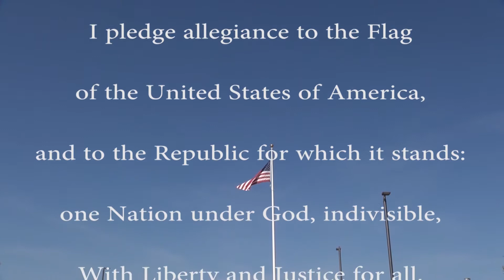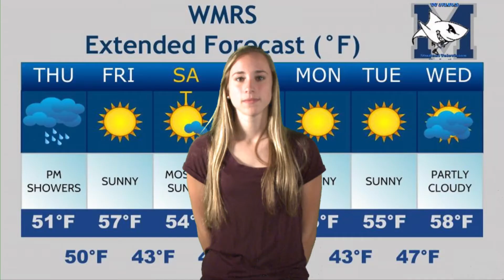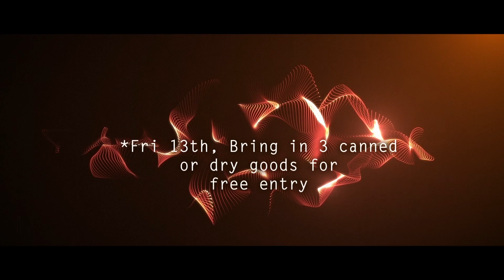November 12, 2015